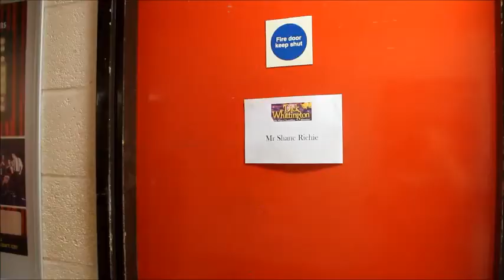The Orchard Theatre, 12 Days of Panto - Dick Whittington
Dick Whittington starring Shane Richie opens on Saturday 12 December 2015. In celebration we got all the cast and Orchard staff involved to make this video counting down the 12 days of Panto!